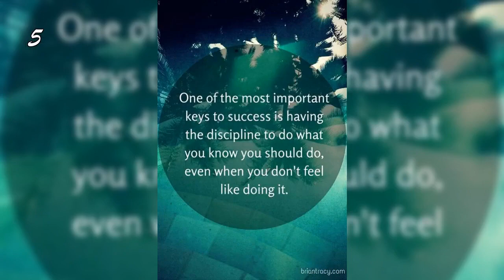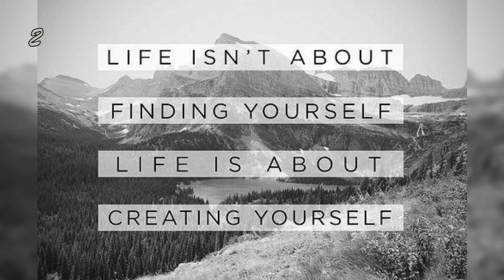Get Motivated Today - Another Offerman Gem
Make something of yourself!  Do it!  Do it now!

Based on the following submissions:
1. Another Offerman Gem [Image] by superholyshnikes
2. [Image] Life isn't about finding yourself, Life is about creating yourself ~ George Bernard Shaw by widhoiwpahdwia
3. [Image] For those of us with an inner darkness. by callmenancy
4. [Image] Choose to be optimistic, it feels better by tnick4510
5. [Image] Discipline... (by Brian Tracy) by wkakao
6. [image] One things tetris taught me by spamdeptt
7. [Image] Three things by Sumit316
8. [Image] This advice from Andrew Carnegie is solid gold by Shaanpatti
9. [Image] Adjust by rannie_pophe
10. Never look down. [Image] by sjlearton

Deep House Pop Remixes DJ Mix by JaBig - DEEP & DOPE 264 by JaBig